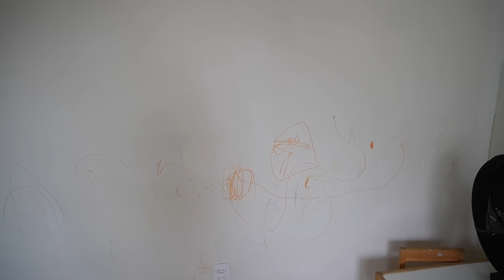MINHA CASA FOI INVADIDA + limpeza e organização geral